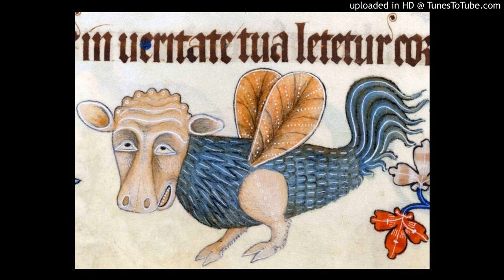Electronic Music Center - Digital and Subharmonic Workgroup